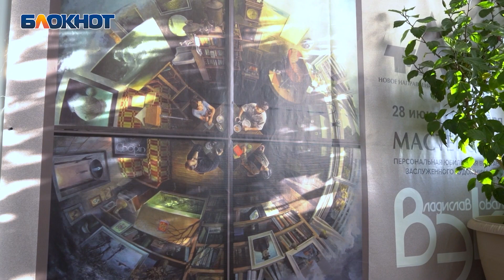«Я два года мурыжил Никаса Сафронова», – знаменитый волгоградский художник Владислав Коваль